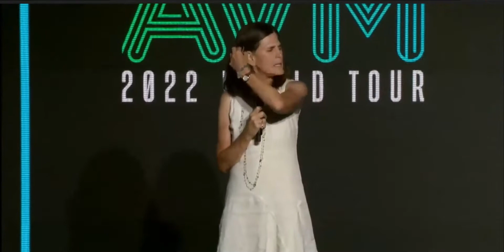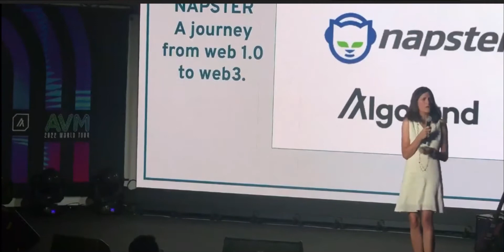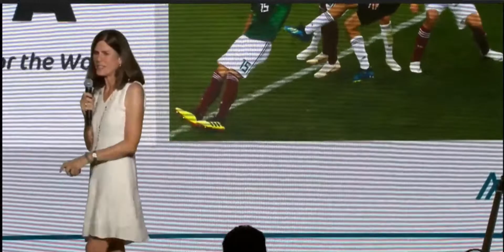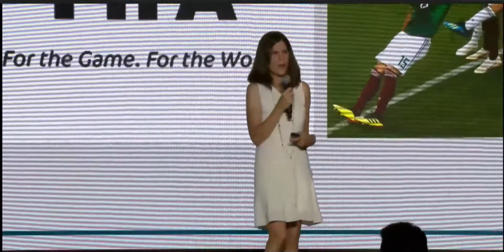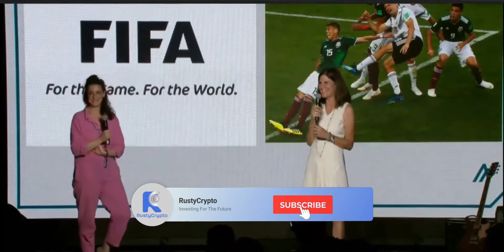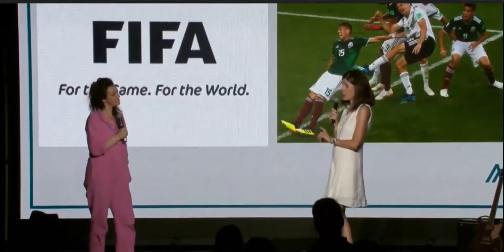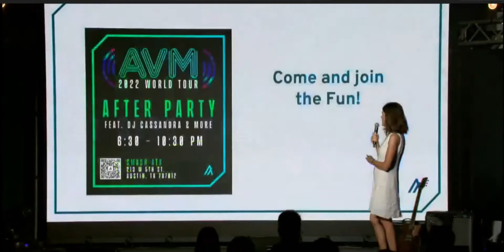Algorand Foundation CEO Staci Warden At Consensus, AVM, News On LimeWire, Napster, Koibanx and FIFA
Highlights From Algorand Foundation CEO Staci Warden At Consensus, AVM, News On LimeWire, Napster, Koibanx and FIFA

What is AVM AUSTIN?
Algorand is hitting the road and taking AVM on a worldwide tour. First stop - Austin, Texas. AVM Austin will bring together the global crypto industry, and a star-studded line-up of entrepreneurs, investors, developers, and industry insiders, creating unparalleled networking opportunities.

For All the Latest News In This Fast Moving Industry!
Check Out My  eToro Social Trading Account for The Latest News and Updates in Crypto & Stocks!

eToro is the world’s leading social trading platform. If you’ve ever been interested in buying, trading, or investing in crypto, eToro offers everything you need and more.

👉Invest like eToro’s top investors, Replicate the actions of other eToro investors in real time with CopyTrader™

👉An easier way to buy crypto
Trade leading cryptocurrencies such as Bitcoin, Ethereum, Cardano, and more

👉Metaverse Portfolio for the Meta Investor
A new world of possibilities is already here. When everyone else is joining the metaverse, you’ll already be invested in it.

Take your portfolio into the future of currency while minimising risk. When it comes to investing, a sensible approach is to diversify across multiple assets — especially in a market as volatile as crypto. eToro’s CryptoEqual Smart Portfolio offers balanced exposure to a variety of the world’s most popular cryptoassets.

Please note that CFDs are complex instruments and come with a high risk of losing money rapidly due to leverage.
68% of retail investor accounts lose money when trading CFDs with this provider. You should consider whether you
understand how CFDs work, and whether you can afford to take the high risk of losing your money

👉Get Free $25 USD On Crypto.com App
to sign up for Crypto.com and we both get $25 USD :)

👉Ledger Digital Crypto Wallets I Can Recommend For Safe Crypto Storage.🔐

1. Ledger Nano X Crypto Hardware Wallet - Bluetooth - The best way to securely buy, manage and grow all your digital assets;

2. Ledger Nano S - The most popular Hardware Wallet - Buy, Store and Manage secure your Bitcoin, Ethereum and many other coins;

3. Ledger Nano S Crypto Hardware Wallet (Saffron Yellow) - Securely buy, manage and grow your digital assets;

👉Cable Management
Ledger OTG Kit (On-the-Go Cable Set for Ledger Cryptocurrency Hardware Wallet)